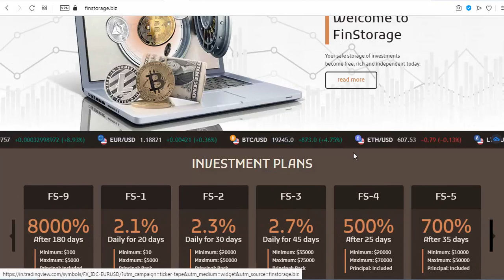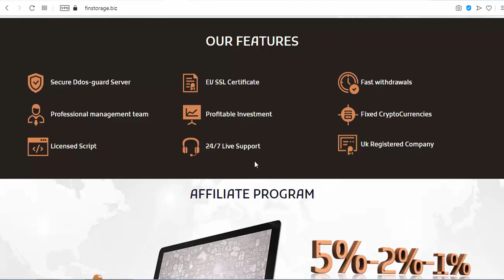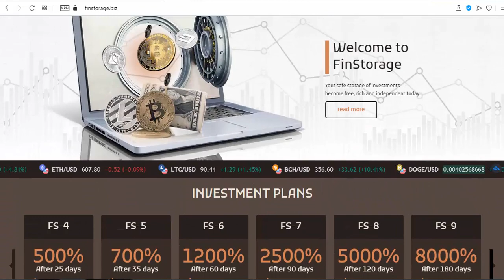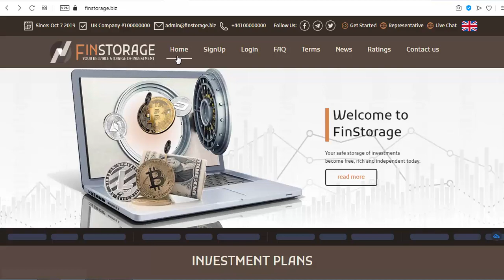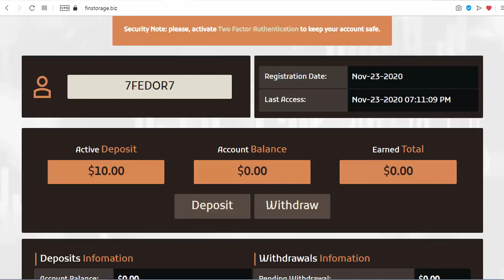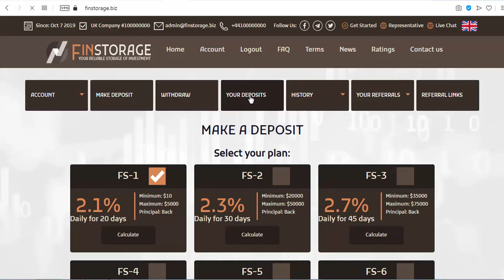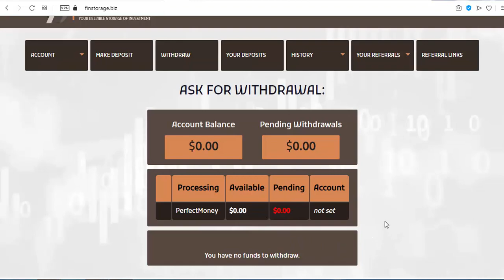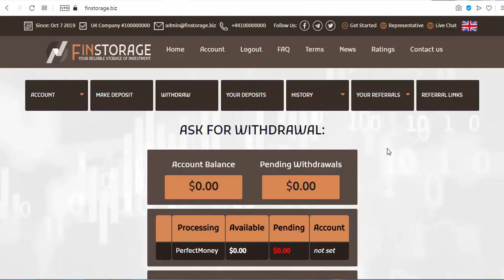FINSTORAGE - переодетый партизан с одним рабочим планом 2.1% на 20 дней. Заработать_деньги_реально.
— Есть Реф-бек 1% от депозита
— Процент начисления: — от 2,1%( в зависимости от плана )
— Вход от 10$
— Вывод от 0.1$
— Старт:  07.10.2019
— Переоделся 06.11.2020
— Выплаты — ручные (регламент 36 часов)
— Платежная система: — Perfect Money (пока так)

Заходим в переодетый партизан который уже работает 414 дней с возможностью вывода процентов в любое время. Я думаю можно немного подзаработать. Актуальный один план, . Советую играть разумными суммами.

Всем привет. Меня зовут Федор и Вы находитесь на моем авторском канале по заработку в интернете ЗарабатываемВместе...
На моем канале вы найдете:
1. Обзоры Хайп проектов в разных направлениях с  вложениями и без вложения средств. Моя задача с минимальными затратами финансов - получать максимальную прибыль!
2. Видео с максимально детальной инструкцией по регистрации и описания проекта. Показываю только те проекты в которых участвую лично...

ВНИМАНИЕ!!! АВТОР ролика НЕ несет никакой ответственности касаемо ваших действий и инвестиций в проекты ! Все ролики предоставляются автором исключительно для мониторинга и обозревательной информации.!